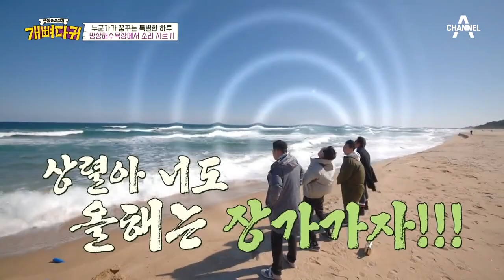망상해수욕장에서 소리 지르기! 개뼈다귀에게 제안한 첫 번째 미션 | 개뼈다귀 3 회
망상해수욕장으로 온 개뼈다귀 멤버들,
특별한 하루의 주인공이 제안하는 첫 번째 미션!

'바다를 향해 힘껏 소리지르기'

인생 중간 점검, 개뼈다귀
매주 일요일 저녁 7:50에 만나요~